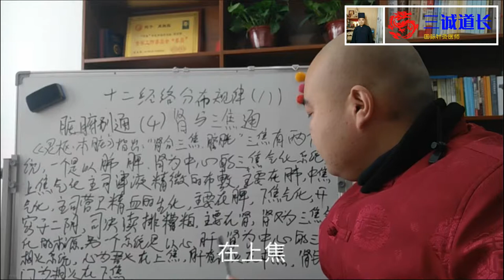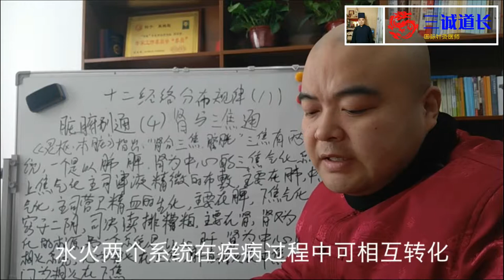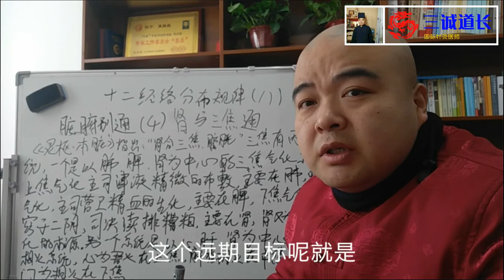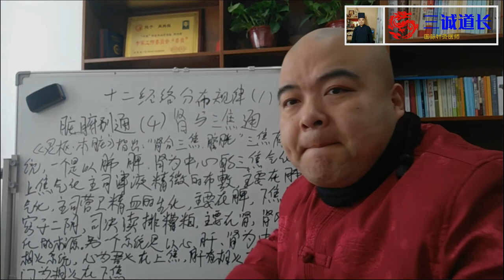chinese medicine三诚讲中医012十二经络分布规律（八）肾和三焦别通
禹鹏程，男，国际针灸医师A级，正一派天师府弟子，道号三诚，禹氏研究总会理事，中国针灸推拿协会会员，中推联合医学研究院会员，《引领时代的中国学者》收录专家，中国人生科学学会健康教育研究会专家委员，国家注册高级推拿师。1982年出生，本科毕业，毕业后在医院从事西医外科，后来从医院辞职改学中医外治法，拜多位民间中医为师，经过长期钻研，于2014年发现了各种癌症和其它慢性病引发的原因。不用如任何药物，通过针刺及手法，强壮脏器，提高脏器的修复，排异，免疫等功能，以达到根治疾病的目的。擅长针灸，推拿，正骨，艾灸，拔罐，刮痧，气功，极易治疗，风湿类风湿性关节炎，颈椎病，腰椎间盘突出、膨出、滑脱，高血压，糖尿病，痛风，乳腺增生，痛经，子宫肌瘤等等疑难杂症。疗效显著痛苦极小。喜欢绿色的，自然的，健康的养生观念。